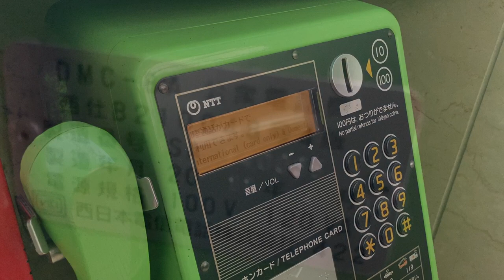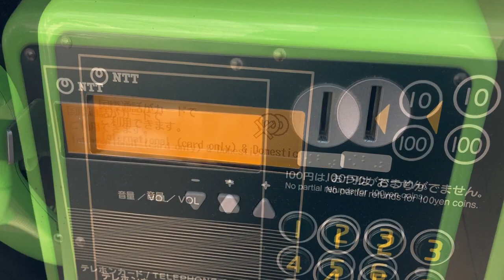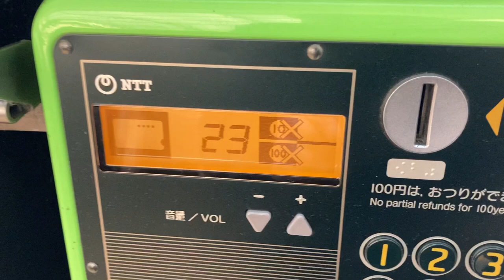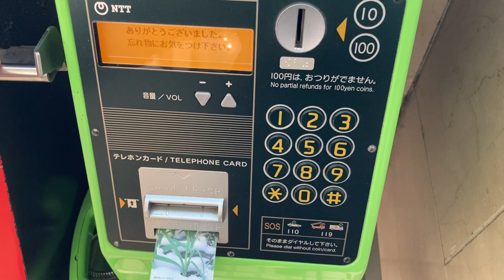DMC-8A公衆電話機 硬貨不可の画面表示、「このカードはご利用になれません。」「しばらくお待ち下さい。」表示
なんばウォークのBEER’S TABLE KELLER KELLER、江戸川 なんばウォーク店、Osaka Metroなんば駅北西改札付近の公衆電話です。
0:09 硬貨✕の点滅表示
0:12 受話器を上げて何も投入せずそのままかけると、「忘れ物にお気をつけ下さい。」表示
0:28 何も投入せず数字ボタンを押下すると画面が変化、時報に発信しようとしたが発信できず失敗
0:48 硬貨を入れると内部でストックされるが画面は変化せず、時報に発信しようとしたが発信できず失敗
1:15 テレホンカードを投入したが吸い込み方が弱く、返却される
1:29 再度テレホンカードを投入、一時的に残度数が表示されるがすぐ返却される
1:34 「このカードはご利用になれません。」「しばらくお待ち下さい。」表示
2:05 再度テレホンカードを挿入し、返却されず使用可能な状態に。
2:13 テレホンカードと硬貨を投入し時報に発信、テレホンカードの残度数が減る様子
2:38 テレホンカードを挿入し受話器をかけると、「忘れ物にお気をつけ下さい。」表示
2:51 テレホンカードと硬貨を投入し受話器をかけると、「忘れ物にお気をつけ下さい。」表示